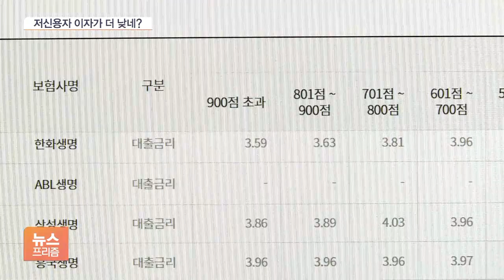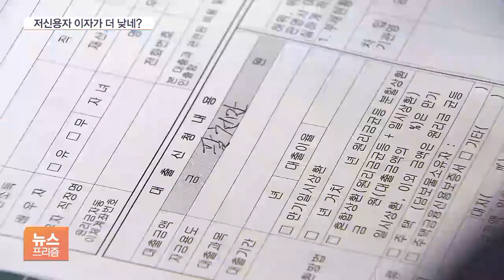보험사 주담대도 고신용자 대출금리가 더 올랐다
[앵커]

지난해 은행들의 대출 규제에 주택담보대출도 고신용자가 저신용자보다 금리가 더 오르는 경우가 있었는데요.

또 저신용자가 오히려 더 낮은 금리를 적용받는 이른바 금리 역전 현상도 계속됐습니다.

보험사 주택담보대출도 상황은 다르지 않은 것으로 나타났습니다.

보도에 오정인 기자입니다.

[기자]

주택담보대출을 받을 경우 고신용자나 중신용자보다 저신용자 금리가 더 낮은 현상이 보험업계 전반에도 나타나고 있습니다.